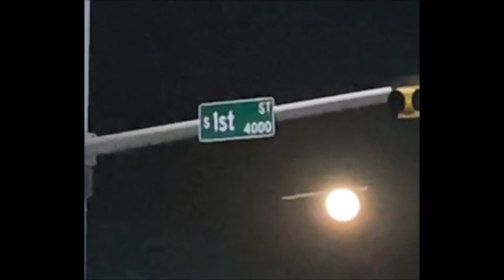*H-U-G-E UFO Over Moon!* UAP OVNI Austin Texas USA Disclosure MUFON Case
MUFON Case Number: 112080
Sighting Location: Austin, TX USA
Sighting Date: 10/31/20 (Halloween Night)
Long Description:
" Ufo cam into view when traveling eastbound on hwy 290 above the moon. pulled over my car at a gas station and started filming. craft them moved behind the moon, exposed on both sides and not in front of the moon. craft then seemingly disappeared from view. small lights randomly flashing in craft and sallee craft flashing around. videos are astonishing."

The key to experiencing regular UFO sightings and contact is the process of pineal gland (third eye) strengthening.

Major changes are underway!

Keep your eyes to the skies….